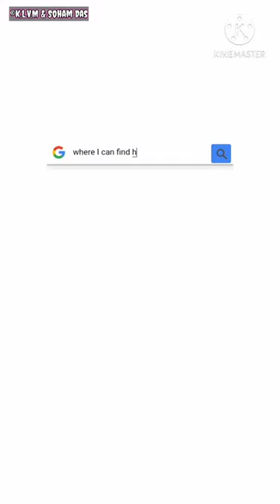Where I can find happiness Status || Chandannagar Kanailal Vidyamandir English Section